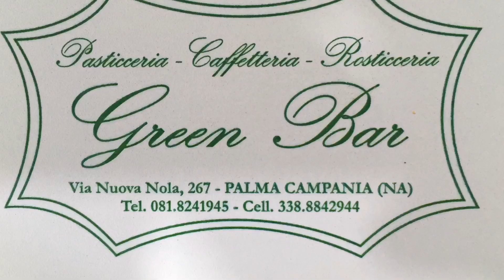Il Nostro Canale YouTube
Vi presentiamo il nostro canale YouTube dove potete trovare tante novità riguardanti il campo della pasticceria che viene eseguita dello chef Peluso Filippo
Alla lavorazione del legno e tornitura eseguita da Vittorio Peluso
Grazie mille
VP-FP